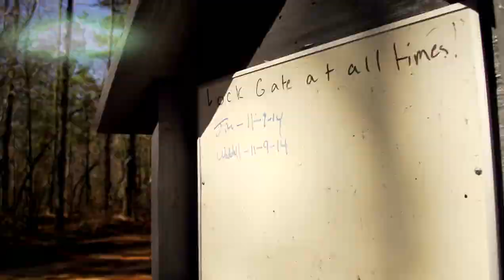Michael Waddell's Bone Collector (S7) - Hunting Whitetails in Georgia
On this episode of Michael Waddell's Bone Collector, the boys are on the hunt club in Georgia ready to lay the hammer down on some southern whitetails! The bucks are on their feet and the whole crew is after them!